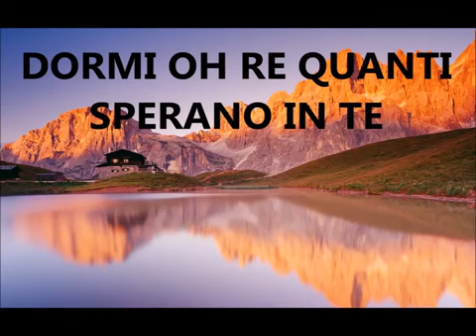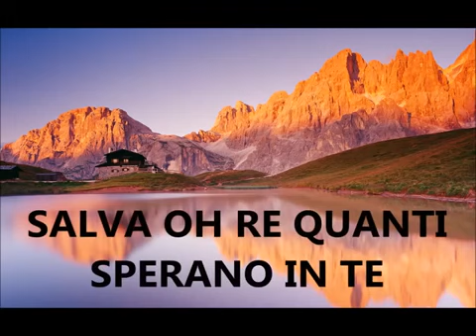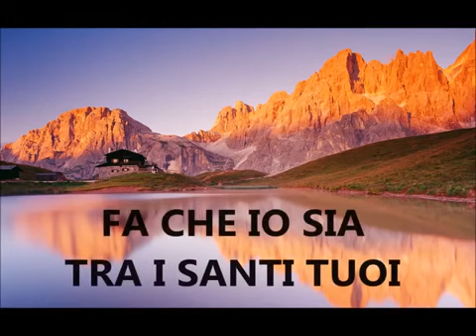mashalem tutto è compiuto